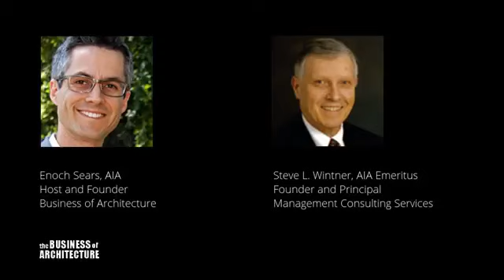Management Tips for a Great Architecture Practice: Part 1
Find out more on  Make sure you aren't making these common missteps in running your architecture firm practice.

To read more, visit the show's page on Business of Architecture by clicking here: